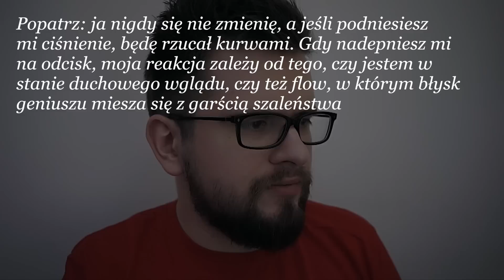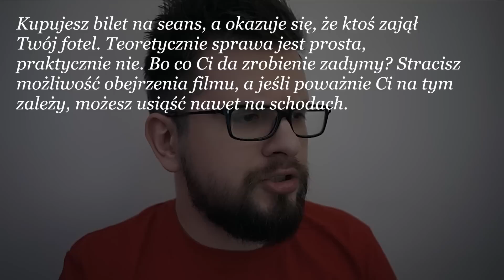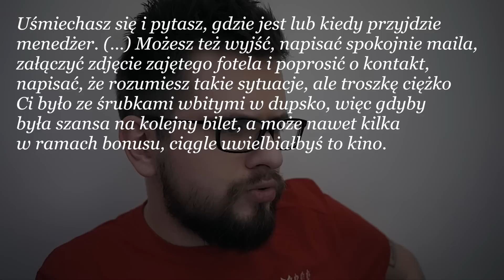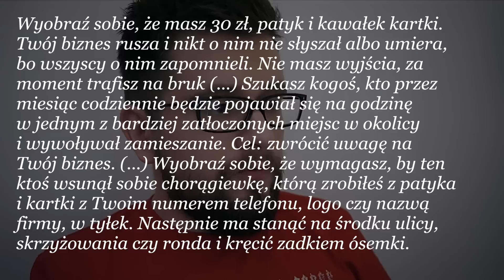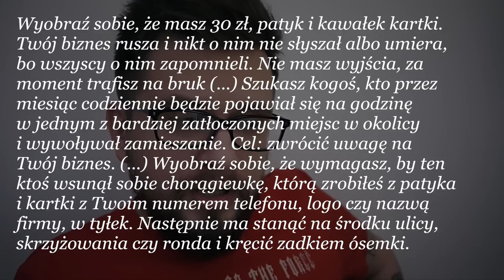ZŁE KSIĄŻKI: „Guru Kultu…ry” (Kołcz Majk) #3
„Guru Kultu…ry” to książka posługującego się w internecie pseudonimem Kołcz Majk pana Michała Wawrzyniaka. Ostatnio jest znany na YouTube głównie z mówienia protekcjonalnych bzdur, ale postanowiłem zagłębić się bardziej w ten niesamowity umysł czytając jego książkę o Sukcesie.